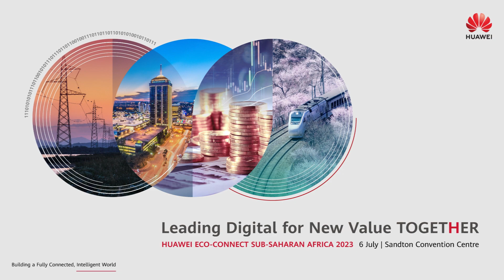Leading digital for new value together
Jay Zhou - MD for Huawei Cloud Southern Africa - shared his views on realising innovative ideas through partnerships during Huawei's Eco-Connect event on 6 July.